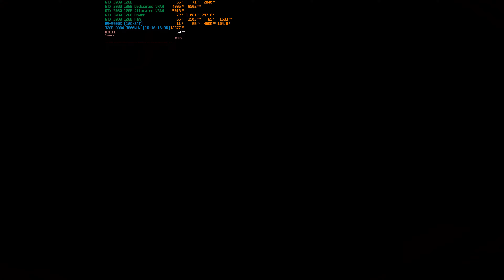Anno: Mutationem - Part 2 (4K60)